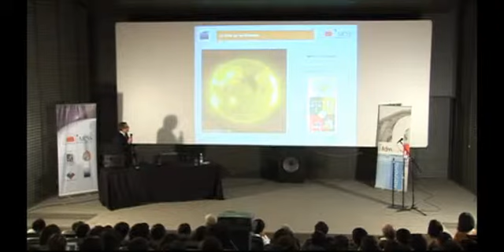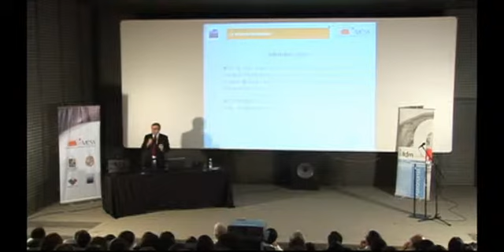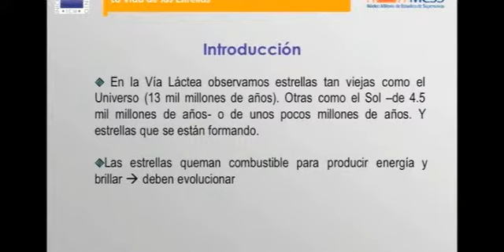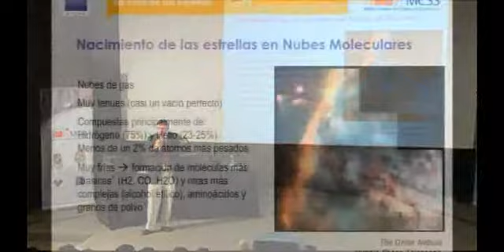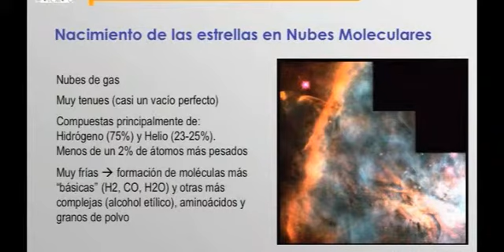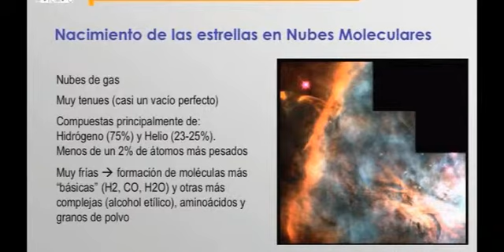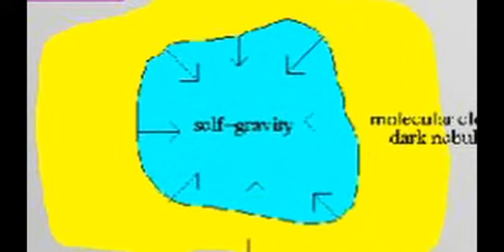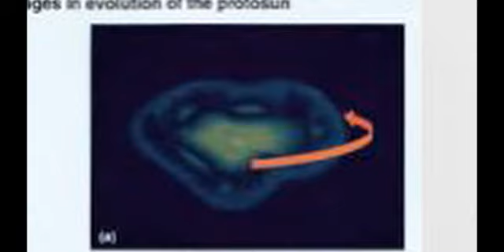La vida de las estrellas - Parte 1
Al igual que los seres humanos, las estrellas nacen, crecen y mueren. Mientras crecen, van generando energía y, gracias a ello, producen nuevos elementos químicos. El deceso violento de una estrella masiva llamada Supernova da origen a más vida y forman casi todos los elementos que constituyen al ser humano: Somos hijos de las estrellas.